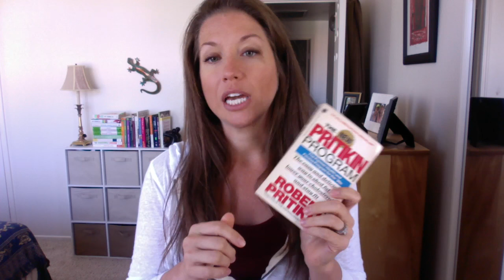Are We Eating Too Much Arsenic?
In this video, I discuss a very interesting way of thinking of the disease and healthy crises facing our population today…and example I read recently in the book The New Pritikin Program by Robert Pritikin. The question is: Are we eating too much arsenic? And how can we stop? Let me know if you liked this example down in the comments below.

Robert Pritikin’s “The New Pritikin Program”

Get my Chocolate Peanut Butter Smoothie recipe by signing up for my email newsletter (it gets delivered on the second email, I think):